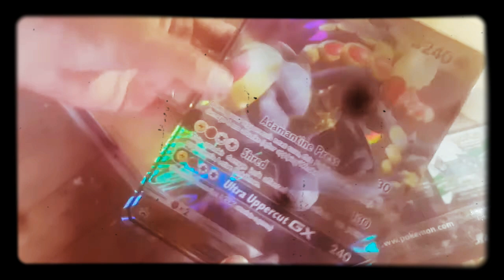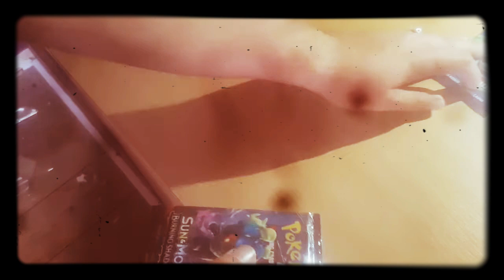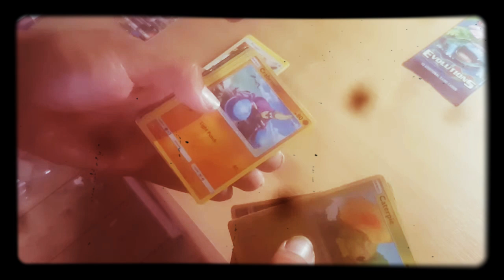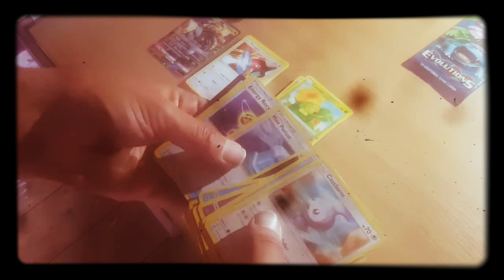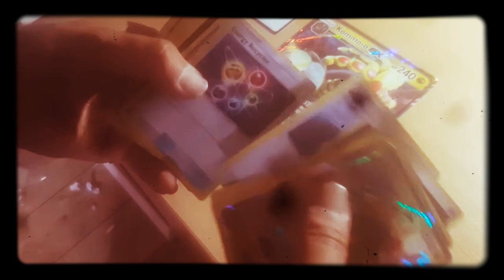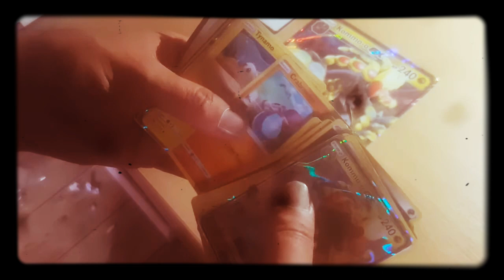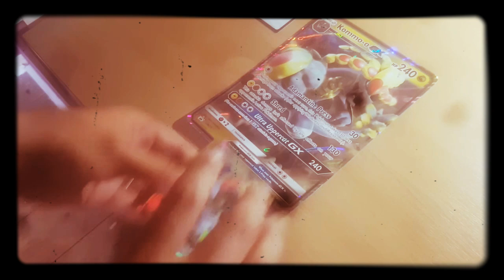My first GX PACK OPENING AWESOME CARDS!!